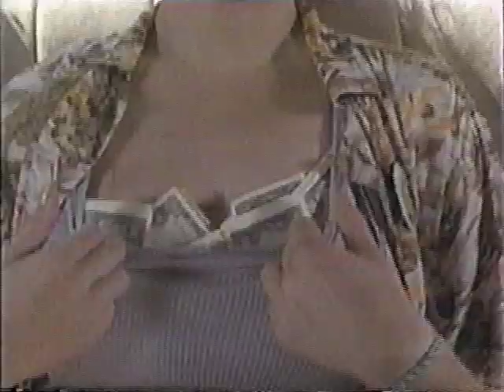Cinemax Promos & Bumpers 1996 - QUICK CHANGE, BUSHWACKED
FREE WILLY 2